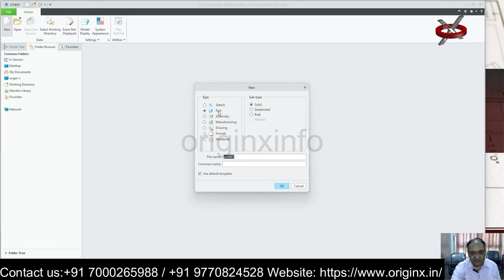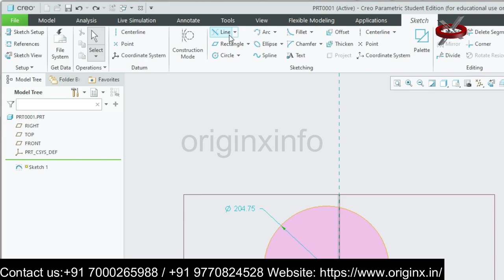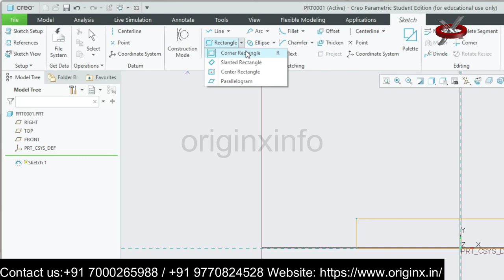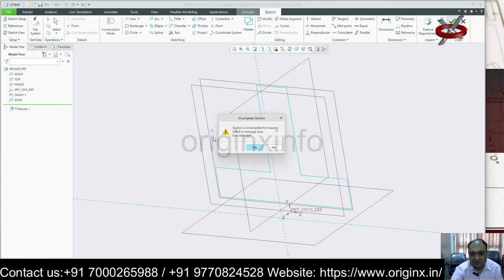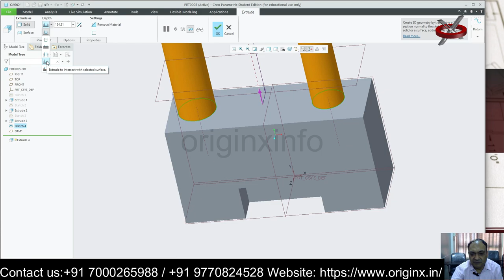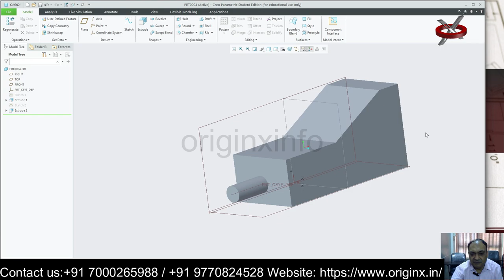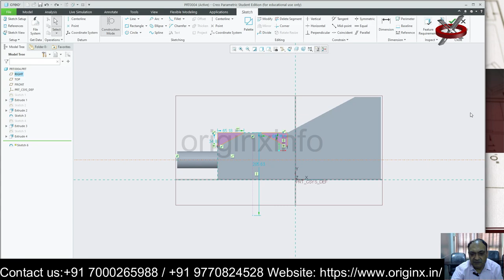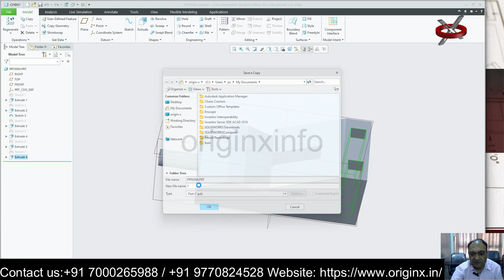Creo Course For Beginners - Lecture 1st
How to Download Creo Parametric 9.0 | Students Version

In this video, I have shown you how to download Creo parametric 9.0 software.

This is the official free version for students

If you have  any doubt related  to any topic, you can comment to me.
I will try my best to solve your problem.
creo sketch
creo sheet metal
creo sheet metal box
creo datum.plane
creo
creo parametric
creo software
creo drafting tutorial